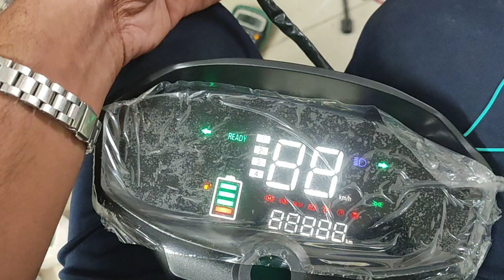electric bike and car LCD metre on direct system |how to direct on electric scooty meter |wiring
Hi I AM [ SR SACHIN SR ]